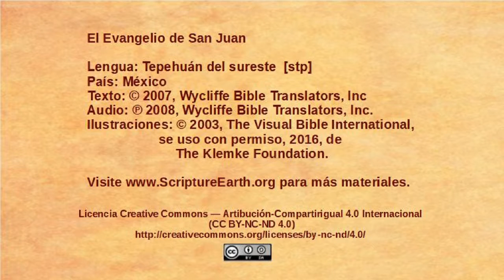Tepehuán del sureste – John 6:1-15 - Jesus feeds a multitude [stp]